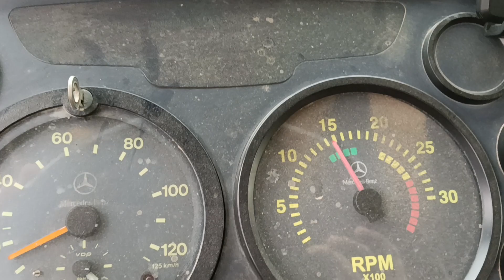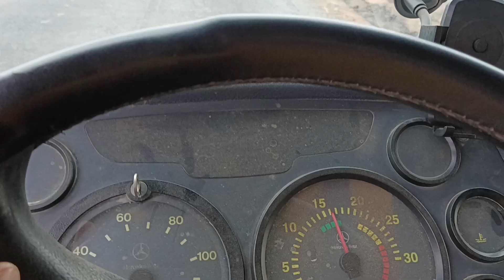Essa é o tal do engolidor de caroço.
Subiu nas últimas